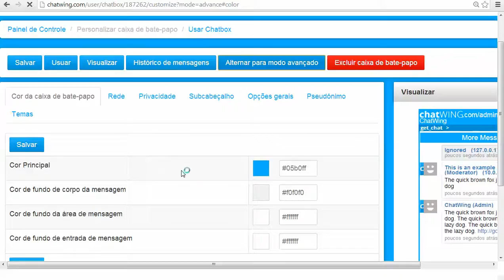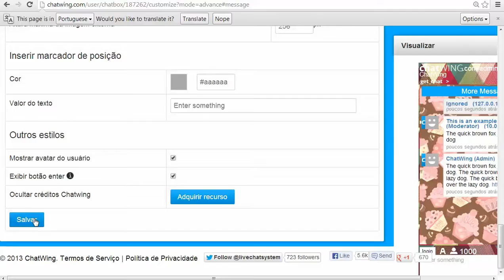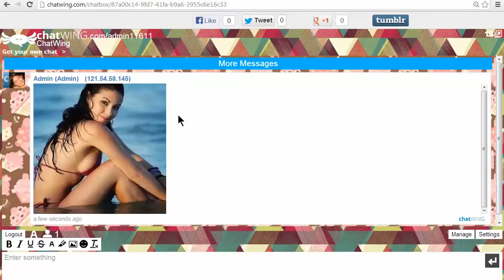O meu favorito HTC Lumina chat software App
O meu favorito HTC Lumina chat software App.Try demonstração de chat visita